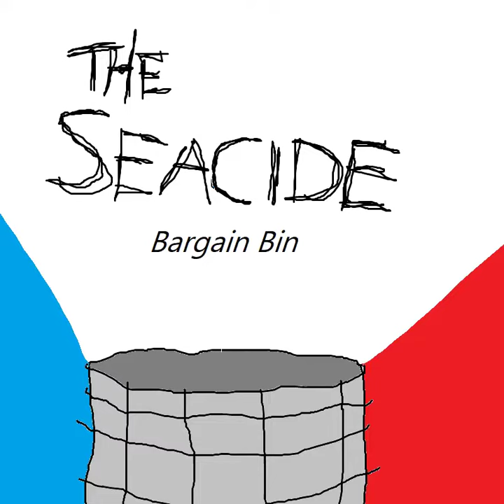THE SEACIDE - Morning Run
Track 1 from 'Bargain Bin' made in 2021